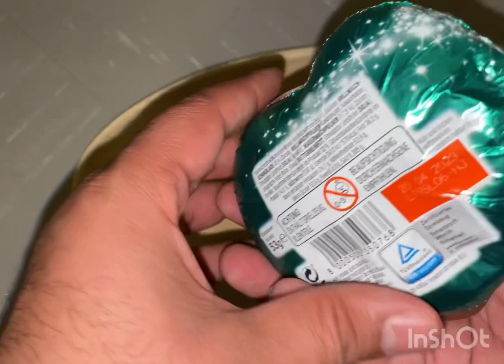surprise egg unboxing video number 32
Another surprise egg unboxing video.
1 love Kinder surprise eggs opening and I love to share this nice feeling with you. In this video I will open another surprise egg and we will see what is in it. I hope you enjoy this surprise egg  video.